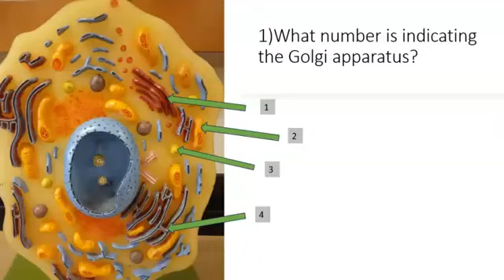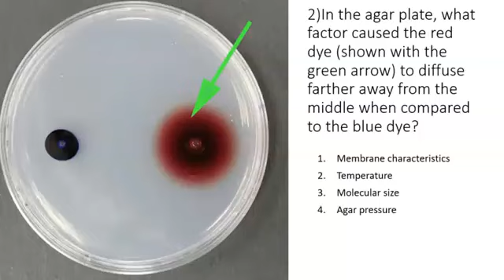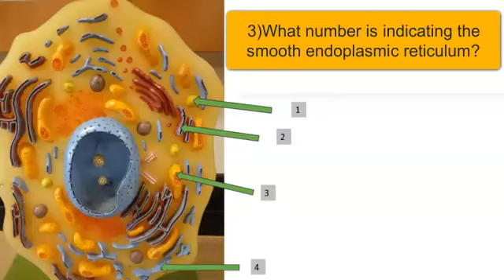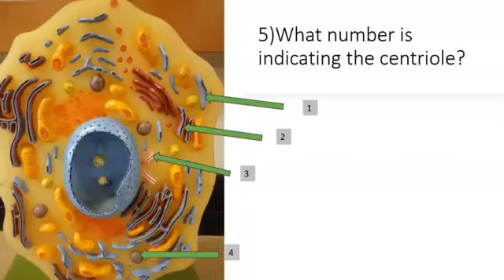Model POD 3 cell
Cell questions